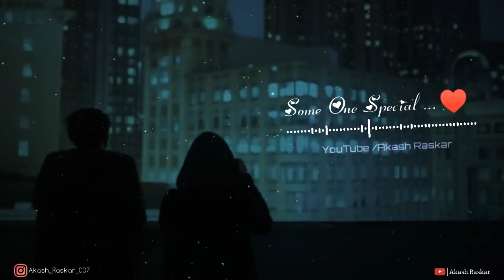beautiful song khab by akhil complete 10k subscribe please guys ❤️😭